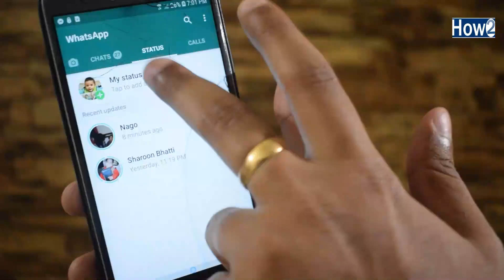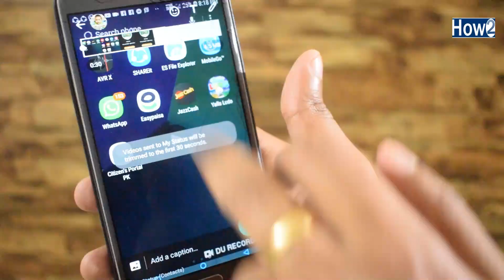Whatsapp 15 Sec Problem Solved | 30 Second ka Status Lagye 2020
After Whatsapp Status Latest update you can now use 15 sec status limit many peoples ask me how to fix or solve whatsapp 15 second problem in this video i am going to show you is it possible to upload 30 seconds whatsapp status if you wan to know more then keep watching How to Channel

https:https//goo.gl/VLpJ8F